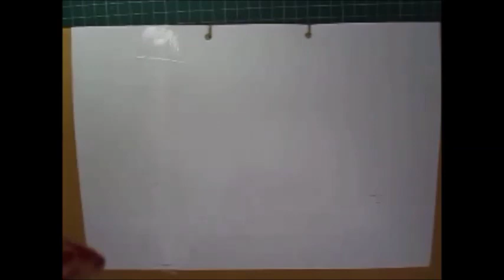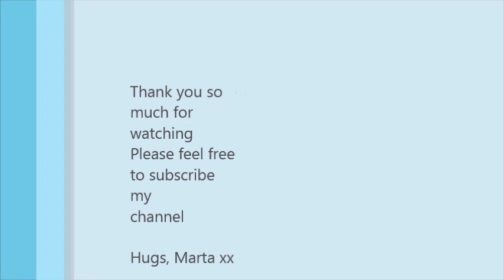Tutorial Mixed Media Art Journal Page for Lindy's Stamp Gang Freedom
step by step - how to create art journal page